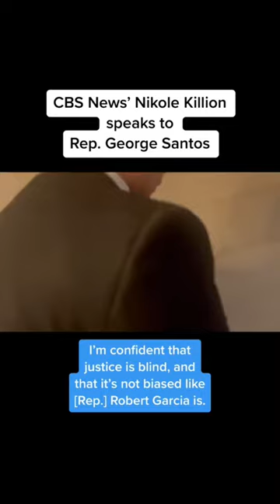Rep. George Santos on resolution to expel him from Congress